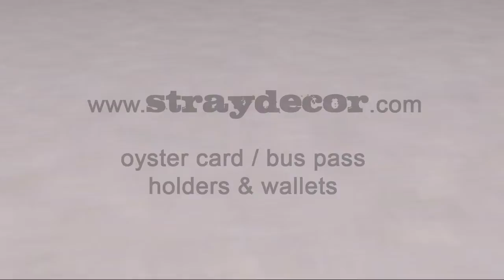Floral Red Oyster Card Holder / Wallet - Stray Decor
Floral Red Oyster Card & Bus Pass Holder / Wallet, available now